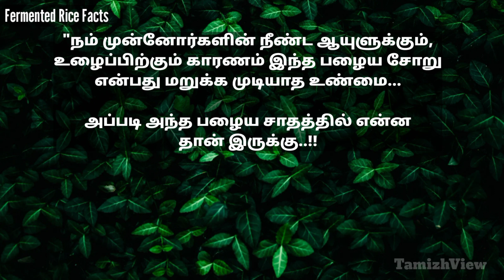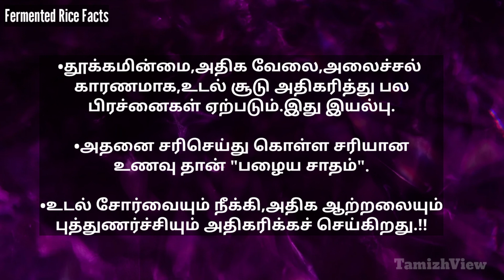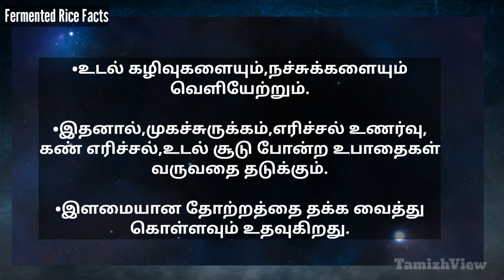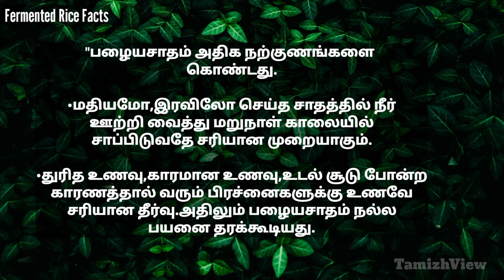Fermented Rice Health Secret in Tamil [Health Secret]| பழையசாதம் தரும் நன்மைகள்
Fermented Rice Health Facts in Tamil [Health Secret] |பழையசாதம் தரும் நன்மைகள்

     In this video includes more health information.Fermented Rice also present Nutrition for health.Day to Day life take the Fermented rice improve your energy,Fitness,Skin care because Fermented rice health secret includes from traditional foods.

  Fermented rice development your Body health in Tamil.This food Nutrition secret to present  our body health.